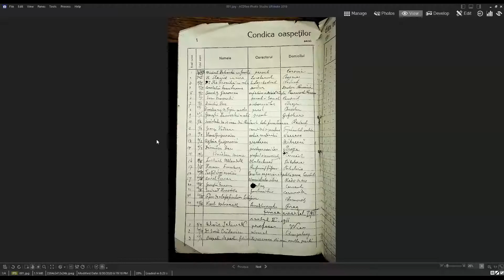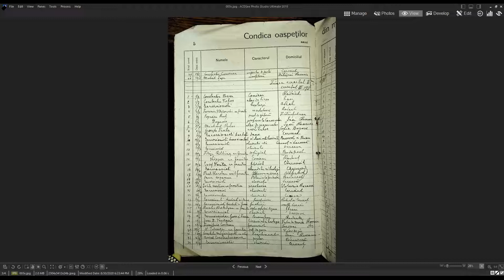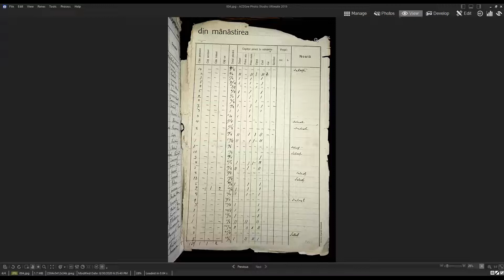O condică de oaspeți a Mănăstirii Putna din anii 1911-1912 - Monah Alexie Cojocaru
„O condică de oaspeți a Mănăstirii Putna din anii 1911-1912” - Comunicare a părintelui Alexie Cojocaru (Mănăstirea Putna) în cadrul celei de a XXIV-a ediții a Colocviilor Putnei, desfășurată în 3-4 septembrie 2020, atât în format fizic, la Mănăstirea Putna, cât și online. Prin intermediul platformei Zoom, la lucrările colocviului au participat istorici și cercetători din București, Iași, Cluj, SUA, Kiev și Chișinău.

✏️ Părintele Alexie a prezentat un document inedit, o condică de oaspeți din anii 1911–1912, în care erau consemnate diferite date despre vizitatorii mănăstirii. Este unul dintre cele mai vechi documente care atestă existența unui muzeu la Mănăstirea Putna. Condica oferă informații interesante despre locul de origine al vizitatorilor, cei mai mulți dintre ei venind de la Cernăuți, Rădăuți și București, dar și din locuri mai îndepărtate (Viena, Praga, Budapesta, Sofia, Brașov, Vălenii de Munte), într-o vreme în care mănăstirea și Bucovina erau în cadrul Imperiul Austro-Ungar. Totodată, condica reprezintă o radiografie a vieții de la Mănăstirea Putna din acel timp.

💼 Colocviul a fost organizat de către Centrul de Cercetare și Documentare „Ștefan cel Mare” al Sfintei Mănăstiri Putna. Scopul Centrului este cercetarea istoriei epocii ștefaniene și a istoriei Mănăstirii Putna. Centrul editează periodicul „Analele Putnei”, o revistă bianuală care acceptă spre publicare studii, articole, note, însemnări, documente, recenzii, note bibliografice referitoare la epoca lui Ștefan cel Mare, inclusiv înaintașii și succesorii săi imediați, la istoria Mănăstirii Putna și la istoria mănăstirilor din Bucovina. „Analele Putnei” publică, în principal, lucrările simpozionului internațional de istorie „Colocviile Putnei”.

👍 Apreciați videoclipul și 👉 distribuiți-l.
🔔 Nu uitați să vă abonați la canal și să apăsați pe clopoțel pentru a fi înștiințați atunci când publicăm materiale noi.